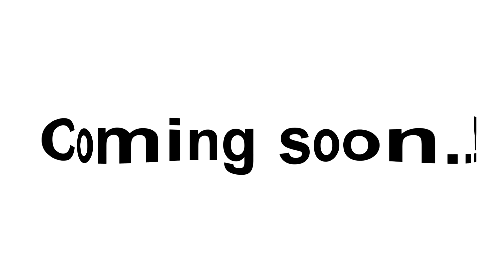Power Station កំលាំងយក្សា 90000mAh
MRPhotography កញ្ចប់ថតផលិតផល
😋😋 ប្រមូលសិន Shot Clip កញ្ចប់ថតរូបផលិតផល សំរាប់ខែមិថុនានេះ ចង់ដឹងច្បាស់អាចឆាតចូល Page បាន ។

✅ សេវាកម្មថតរូបផលិតផលគ្រប់ប្រភេទ បែបទាក់ទាញ និង ពេញនិយម Concept ប្លែកៗ មិនជាន់គ្នា Products Shooting Service

👉PowerStation Coming soon...!

💥💥បង្កើនការលក់របស់លោកអ្នក រូបភាពផលិតផលពិតជាសំខាន់

💥💥 សេវាកម្មថតរូបផលិតផល យេីងខ្ញុំមាសេវាកម្មថតរូបគ្រប់ផលិតផល បែប cute cute និង creative ប្លែក ដេីម្បីអោយផលិតផលរបស់អតិថិជនកាន់តែមានភាពទាក់ទាញ

អរគុណចំពោះការជ្រេីសរេីសសេវាកម្មយេីងញុម សំរាប់តម្លៃគឺពិសេស មានចាប់ពី
50$ ,70$, 120$ រួមជាមួយការទុបតែងស្អាតៗមិនជាន់គ្នា

✅ ពត៌មានបន្ថែមអាចឆាតសួរនៅក្នុង ប្រអប់សារបាន☺️

✅ នេះជាផលិតផលដែលកំពុងពេញនិយម ហើយក៏ជាផលិតផលដែលកំពុងល្បីគ្រប់ស្រទប់យុវវ័យផងដែរ ...!
✅ លេខទំនាក់ទំនង : 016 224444, 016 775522, 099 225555